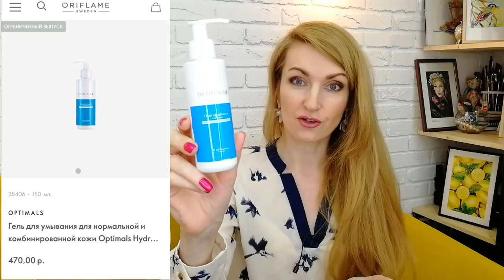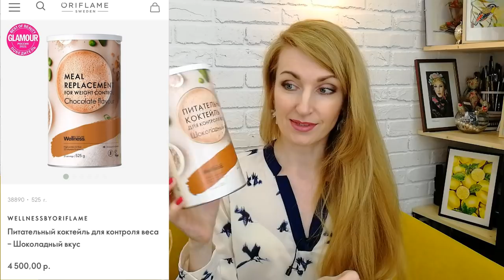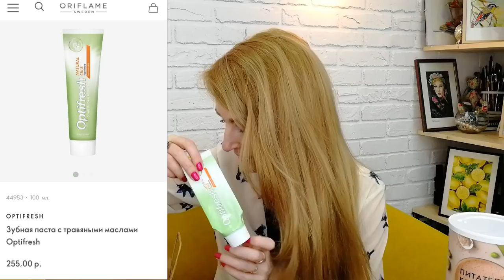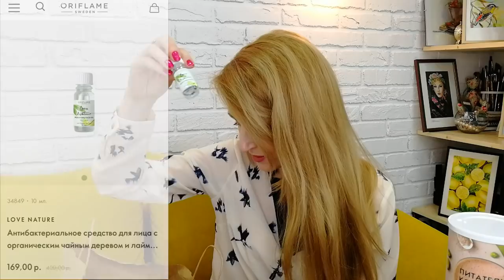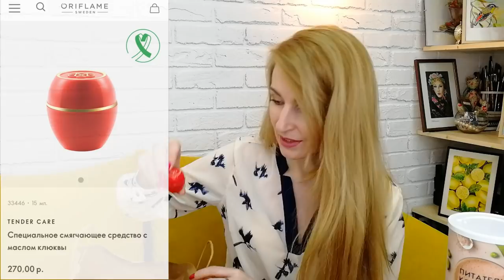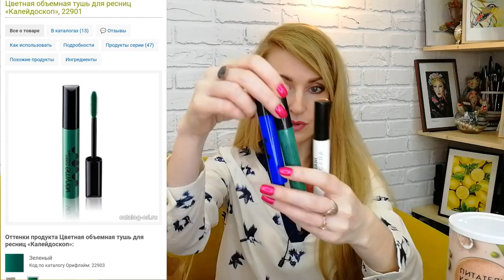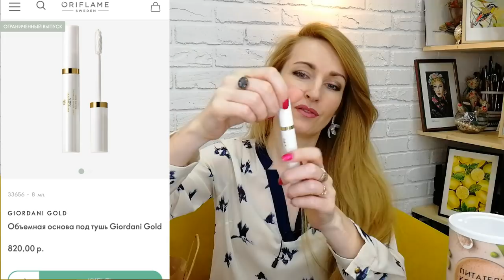30.030₽ НАШИ ПУСТЫЕ БАНОЧКИ За Февраль-2022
Продукция Орифлэйм и не только!
По примерным подсчётам в феврале 2022 года у нас закончились средства на 453 ББ из текущего каталога или 27.678 рублей по ценам каталога и 2 средства других фирм на сумму 2.352 рубля! И это на семью из 3-ёх человек, не считая кота и пса))

Среди закончившихся продуктов в феврале 2022 года:
- 35835 Сыворотка-размягчитель мозолей и натоптышей Feet Up Advanced
- 42135 Антиоксидантная тканевая маска с гранатом и виноградом Love Nature
- 33687 Тени-рефил для век The ONE, оттенок - Бежевый Нюд
- 36217 Жидкая подводка Giordani Gold, оттенок - Матовый Черный
- 44953 Зубная паста с травяными маслами Optifresh
- 32592 Палитра маскирующих средств The ONE, оттенок - Светлый
- 30458 Губная помада «Икона стиля» Giordani Gold, оттенок - Золотистый Медный
- 39428 Бодрящее мыло с розовым грейпфрутом Scents & Moments
- 41696 Косметические патчи с киви Love Nature
- 33709 Праймер для визуального уменьшения пор The ONE
- 34730 Питательная маска для рук Swedish Spa
- 38960 Супертушь для ресниц Giordani Gold, оттенок - Черный
- 33656 Объемная основа под тушь Giordani Gold
- 33732 Подкручивающая термосмываемая тушь для ресниц The ONE No Compromise
- 42119 Многофункциональная тушь для ресниц 5 в 1 THE ONE Wonder Lash, оттенок - Чёрный
- 41689 Смягчающий крем-йогурт для лица с органическими ягодами Love Nature
- 41573 Cтойкая краска для волос HairX TruColour, оттенок - Светло-русый
- 38890 Питательный коктейль для контроля веса – Шоколадный вкус
- 34913 Защитный кондиционер с эффектом климат-контроля HairX
- 33988 Обновляющий пилинг для лица NovAge
- 33446 Специальное смягчающее средство с маслом клюквы
- 34849 Антибактериальное средство для лица с органическим чайным деревом и лаймом Love Nature
- 29696 Wellness Pack для женщин
- 42579 Нежный крем-гель для интимной гигиены и бритья Feminelle
- 31603 Жидкое мыло для рук Milk & Honey Gold
- 35406 Гель для умывания для нормальной и комбинированной кожи Optimals Hydra Radiance
- 38585 Шампунь с ценными маслами Eleo
- 22902 Цветная объемная тушь для ресниц «Калейдоскоп», оттенок - Васильковый
- 22903 Цветная объемная тушь для ресниц «Калейдоскоп», оттенок - Зеленый
- 33268 Губная помада «Икона стиля» Giordani Gold Heritage, оттенок - Глубокий Винный
- 33897 Многофункциональная тушь для ресниц с насыщенным черным пигментом 5-в-1 The ONE Wonder Lash
- 32425 Тушь с эффектом накладных ресниц The ONE Hypnotic Depth, оттенок - Глубокий Черный
- 33195 Объемная тушь для ресниц COLOURBOX, оттенок - Чёрный
- 35162 Губная помада The ONE Colour Obsession, оттенок - Гранатовый Браслет
- 23725 Шариковый дезодорант-антиперспирант без белых следов Activelle
- 31177 Двухцветные тени для век The ONE Prismatic, оттенок - Лунное Затмение
- 33661 Матовые тени для век The ONE, оттенок - Нежный Беж
- 33662 Матовые тени для век The ONE, оттенок - Песочный Нюд
- 33663 Матовые тени для век The ONE, оттенок - Мягкий Тауп
- 26904 Губная помада «Совершенство цвета», оттенок - Пленительный Красный
- 31668 Стойкая матовая губная помада The ONE Color Unlimited Matte, оттенок - Неповторимый Ягодный
- 42772 Стойкие тени-карандаш для век THE ONE Colour Unlimited, оттенок - Бронза
- Зубная паста Натуральная защита - Сибирский прополис Сибирское Здоровье
- Маска для волос L'Oreal Professionnel Absolut Repair Голд